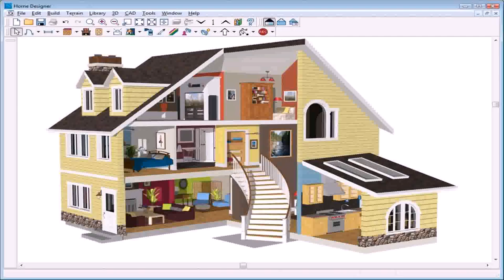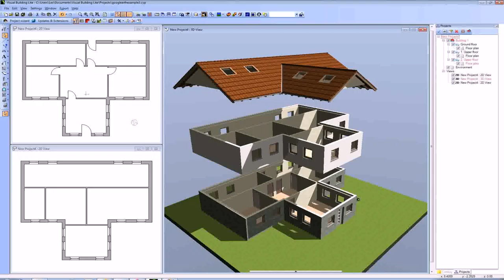Architecture Design House Plans 3d - Gif Maker DaddyGif.com (see description)